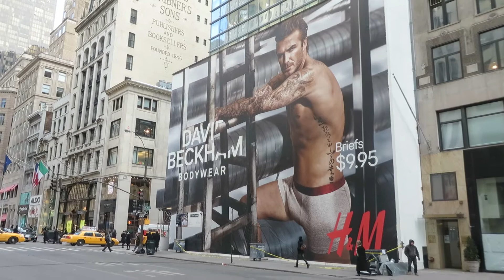Huge David Beckham in underwear Poster in New York before 2014 new bodywear line Super Bowl Ad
Fabulously spotting Huge English former footballer and model David Beckham in his undies Poster in New York City before  2014 Super Bowl Ad promoting his new David Beckham Bodywear Collection line. H&M Underwear Super Bowl campaign in front of new store located at Fifth Avenue in New York City. @DavidBeckhamWeb, @victoriabeckham